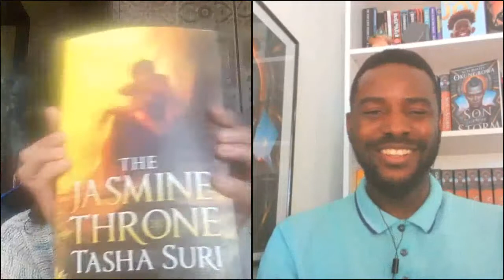Tasha Suri & Suyi Davies Okungbowa: Q&A and Conversation